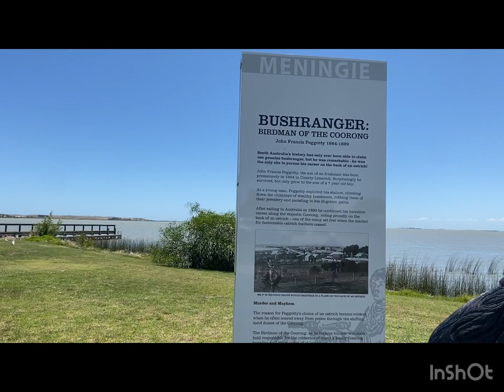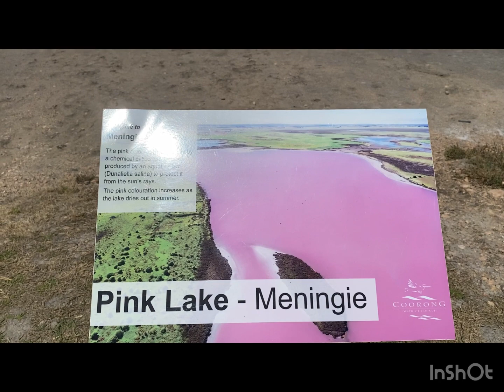Truly amazing Pink Lake that you should absolute see in Adelaide - Where to see Pink lakes Australia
Pink Lake is a salt lake in the Goldfields-Esperance region of Western Australia. Although historically the water in the lake was visibly pink, as of 2017 it had not been pink for over ten years. Salt concentration is vital to Pink Lake's pink hue, and Pink Lake may turn pink again as conditions change.